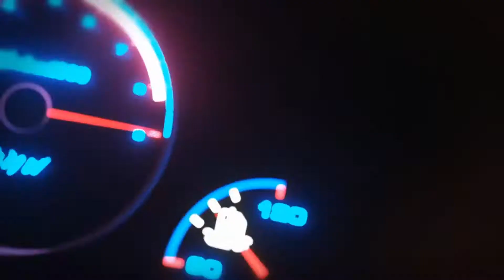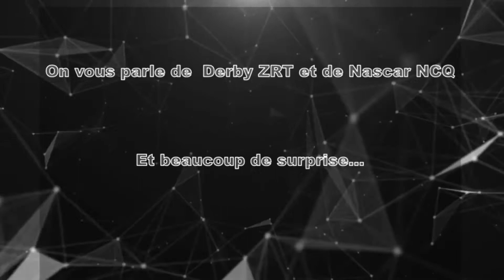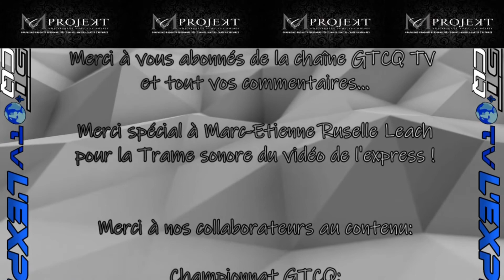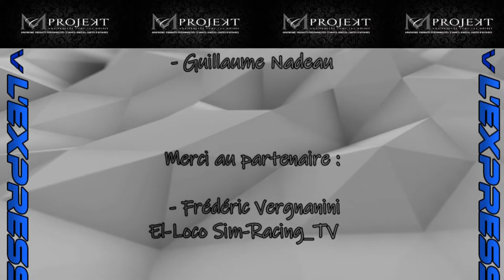Express GTCQ / Saison 2 / Hebdomadaire #16